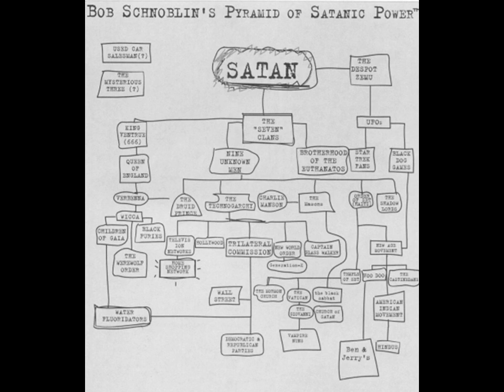World of Darkness Lore: Special Affairs Department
A Lore video on three of the big five federal intelligence agencies of the U.S. government in the World of Darkness. Warning: This information may be particularly out of date given the changes to the U.S.’s national security apparatus following passage of the US PATRIOT Act and subsequent national security legislation.

01:20 The History of the FBI Special Affairs Department

07:42 What the SAD knows

11:38 Training of an SAD Agent

13:23 SAD Equipment

15:30 Secrets of the SAD

19:59 The SAD’s Top Ten Most Wanted Supernaturals

26:48 The CIA & Project Black Book

29:36 Bob Schnoblin’s Pyramid of Satanic Power

31:52 The NSA & The Domestic Intelligence Bureau

40:33 Secrets of the NSA